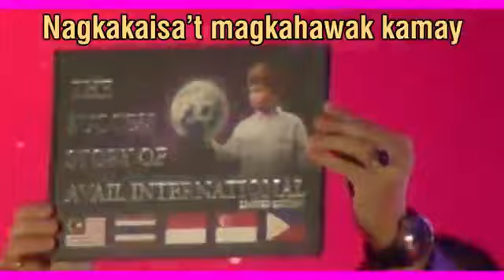Avail phils team song